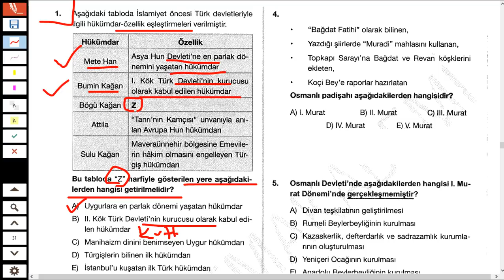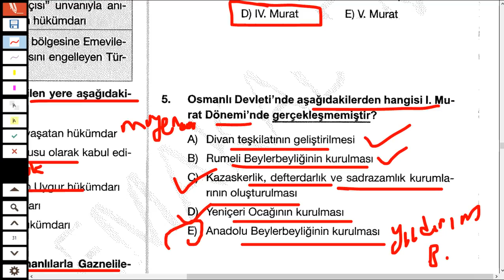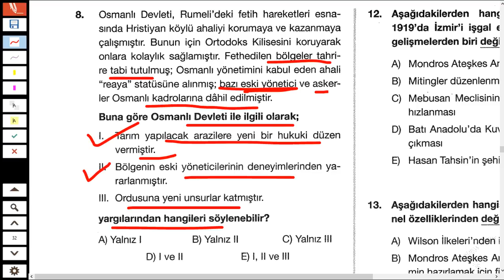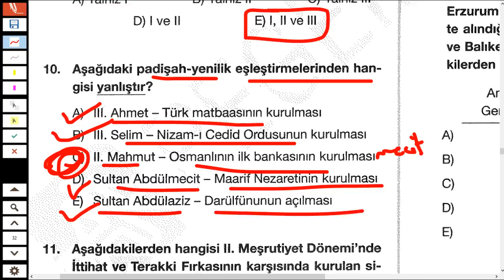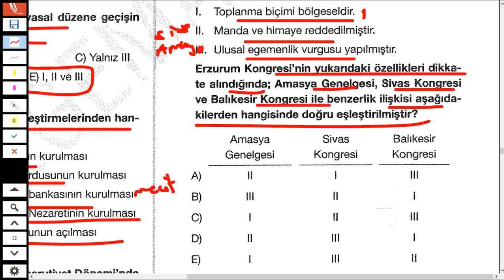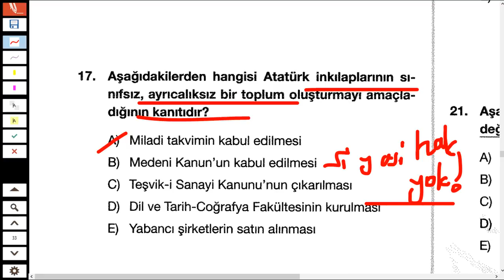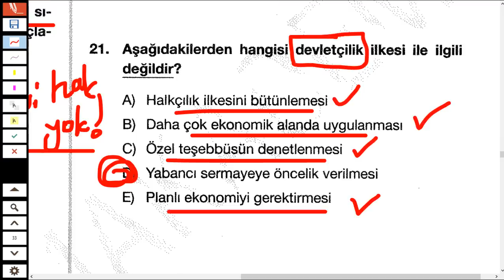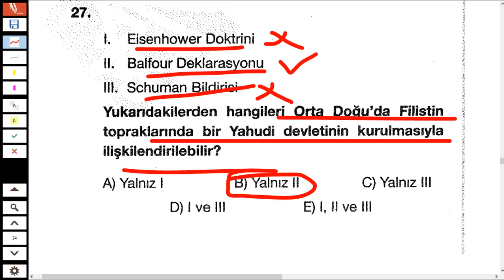KPSS 2022 TARİH DENEME - SINAV PROVASI -1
2022 kpss güncel bilgiler deneme,kpss güncel bilgiler deneme indir,
2022 kpss güncel bilgiler deneme, furkan hoca ile tarih